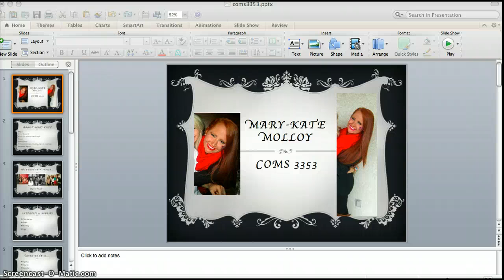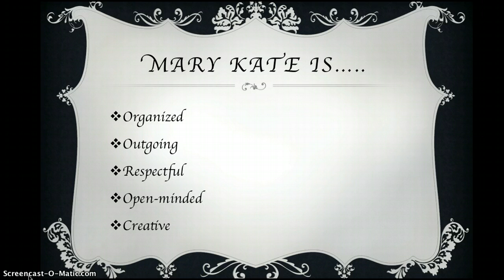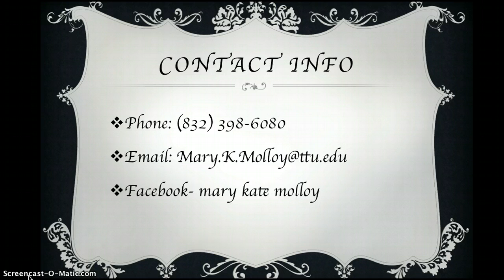Group Audition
COMS 3353